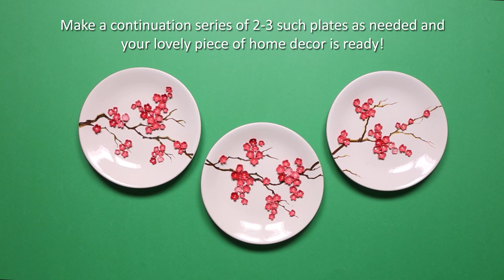DIY Shilpkar Cherry Blossom Art on Ceramic Plates.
Want to stylize your home? Learn how to adorn your walls with these beautiful cherry blossoms made using Fevicryl Shilpkar on ceramic plates. They are easy to make and add an artistic touch to any room!

Things You Need:
Fevicryl Acrylic Colours - Salmon Pink, Burnt Sienna, White, Black, Fevicryl Shilpkar, Fevicryl Fabric Glue, Fevicryl 3D Cone Outliner Non-Sticky - Pearl White, Flower Cutting Plungers, Colour Palette, Paintbrushes, OHP Sheet, Tissue Paper, Plate

Steps:
Step 1: Take Fevicryl Shilpkar.
Step 2: Mix resin base and hardener to make an even dough.
Step 3: Flatten the dough with your hand into a circle.
Step 4: Once it is semi-dry, use the plunger to cut out flowers from the dough.
Step 5: Use the end of a paintbrush to mould the flowers and add depth. Leave it to dry.
Step 6: Use this technique to make similar big and small flowers as needed.
Step 7: Take Fevicryl Acrylic Colours - White & Salmon Pink
Step 8: Once the flowers have dried, paint them in varying shades of Pink using Fevicryl Acrylic Salmon Pink and White. Let them dry.
Step 9: Take Fevicryl Acrylic Colours - Burnt Sienna & Black
Step 10: Paint a tree branch across the plant using a mix of Fevicryl Acrylic Burnt Sienna and Black.
Step 11: Paint the edges of the branches with diluted paint for added effect. Let it dry.
Step 12: Dab dots of Fevicryl Fabric Glue on the plate in random order to mark the position of the flowers.
Step 13: Now stick the flowers and arrange them in bunches across the plate.
Step 14: Complete the look by dabbing one dot of Fevicryl 3D Pearl White in the centre of each flower.
Step 15: Make a continuation series of 2-3 such plates as needed and your lovely piece of home decor is ready!